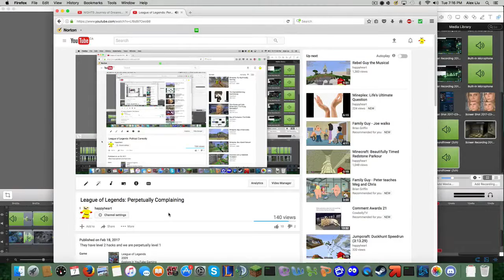League of Legends: Father Martin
I am the best league of legends players in the worlds